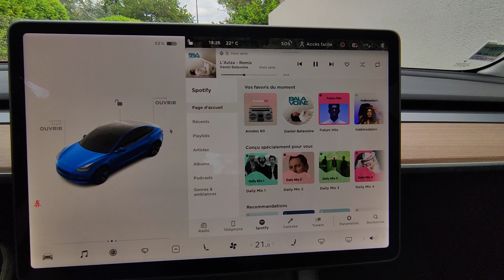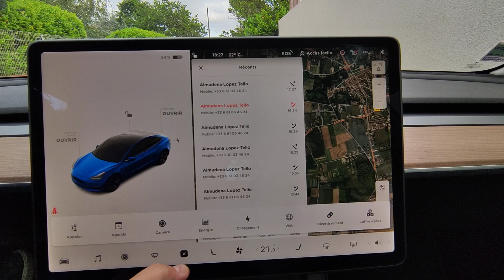petite astuce du jour pour ouvrir les menus de musiques dans ma Tesla model 3 quand on conduit.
si vous souhaitez commander et bénéficier de 1500km de supercharge gratuite, n'hésitez pas à utiliser mon lien de parrainage